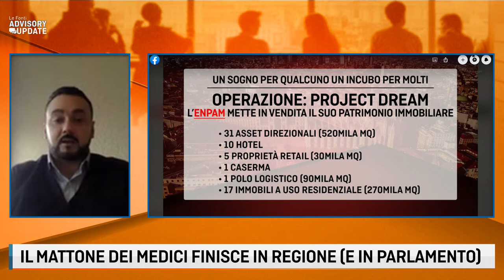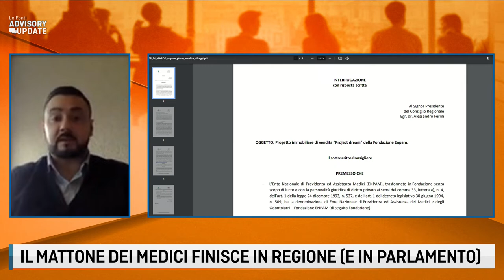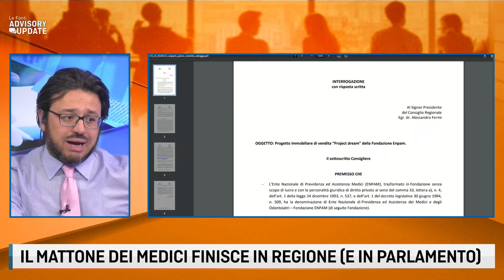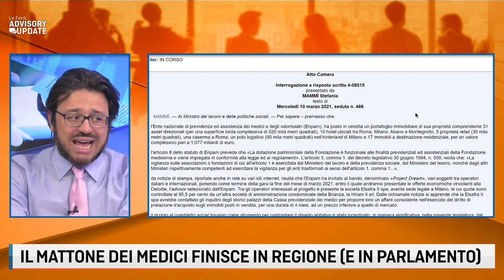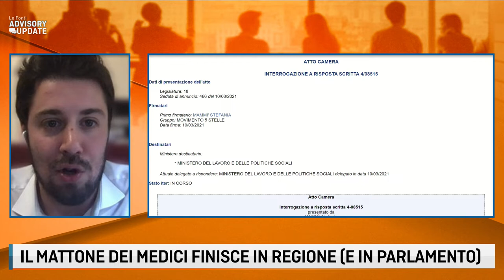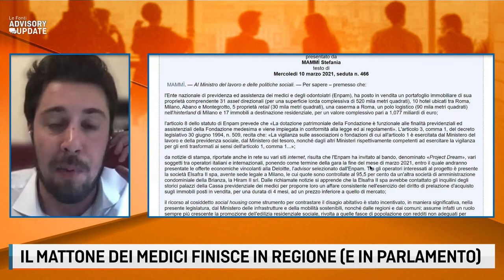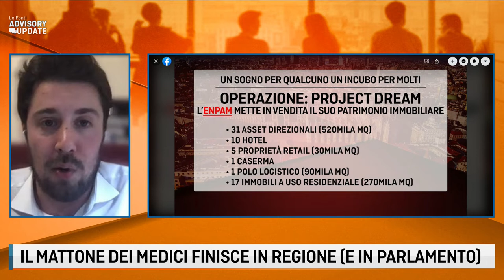IL MATTONE DEI MEDICI FINISCE IN REGIONE (E IN PARLAMENTO)